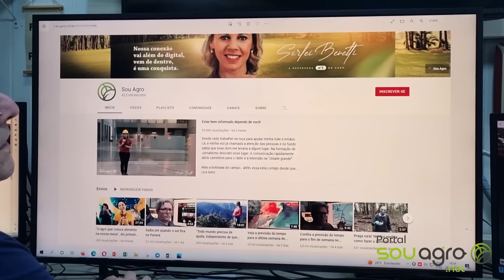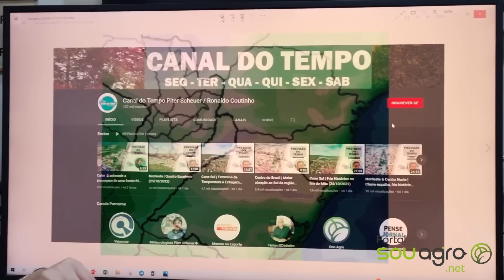Confira a previsão do tempo para esta quinta-feira e o restante da semana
A promessa é que depois da chuva vai esfriar no Paraná. Será? Confere com a gente!